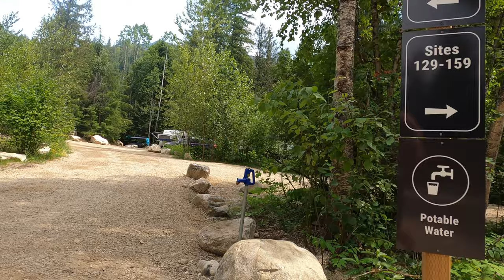Crazy Creek Resort Hot Pools!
Day 5 Of 10 Trip Around BC, CANADA.
Day 5 of my 10 day trip around Central BC. The Dream Machine did not let me down. Crazy Creek and much more.